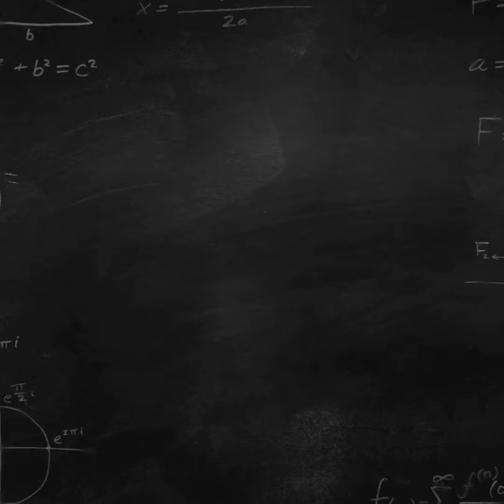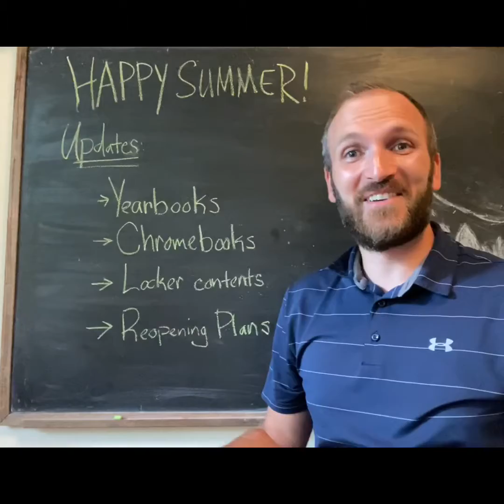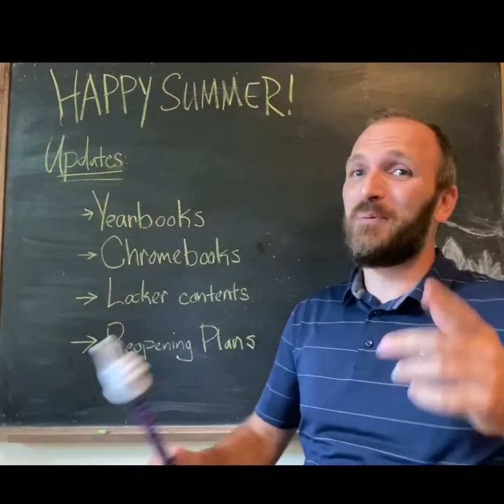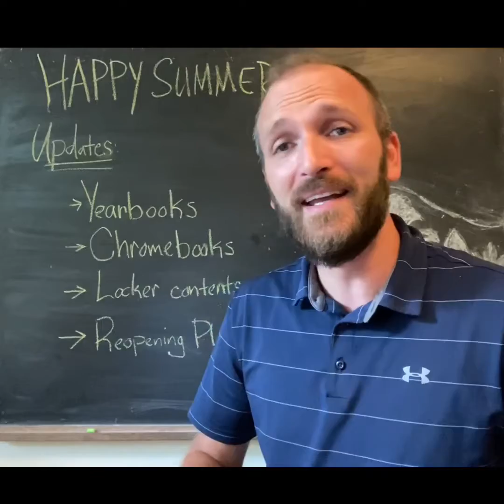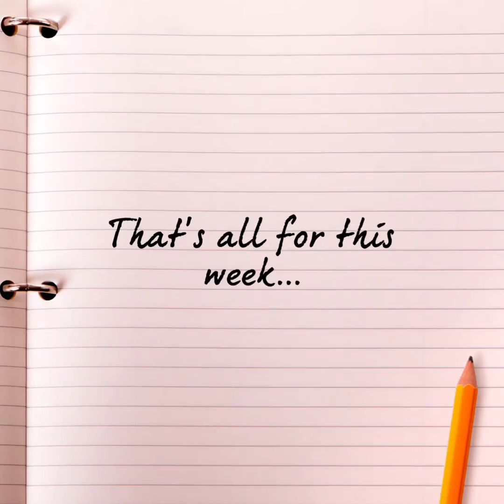Updates from MWMS (7/30/20)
Happy Summer!  Here is the first “Updates” video of the 202-2021 school year!  Thank you and stay safe Crusaders!